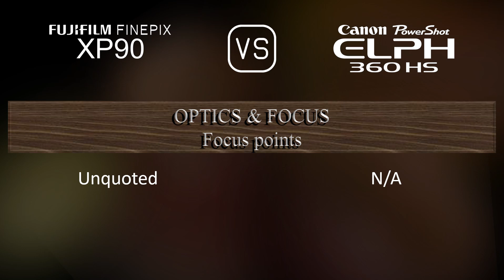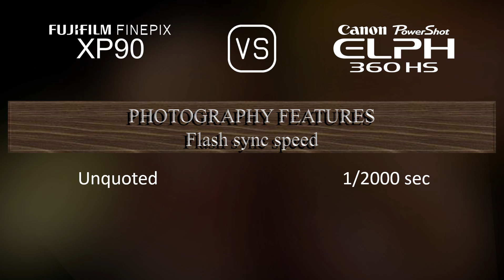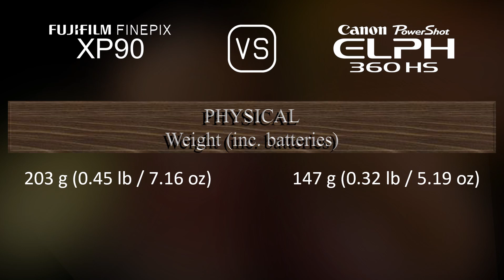Fujifilm FINEPIX XP90 vs. Canon PowerShot ELPH 360 HS: A Comparison of Specifications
This video overviews the Fujifilm FINEPIX XP90 and the Canon PowerShot ELPH 360 HS in a parallel comparison of specifications.

00:25 LAUNCH
00:33 BODY
00:40 SENSOR
01:01 IMAGE
01:16 OPTICS & FOCUS
01:55 SCREEN
02:13 PHOTOGRAPHY FEATURES
03:06 VIDEOGRAPHY FEATURES
03:20 STORAGE
03:24 CONNECTIVITY
03:49 PHYSICAL
04:07 MISC